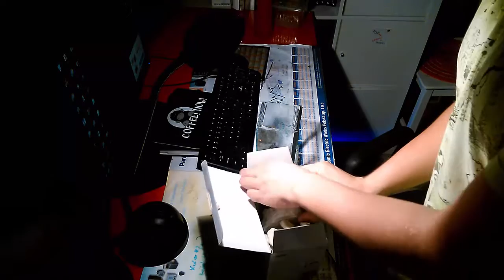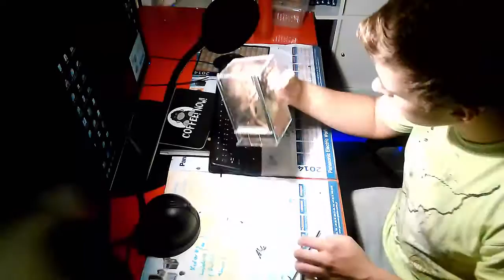unboxing niespodzianka P.cambridgei